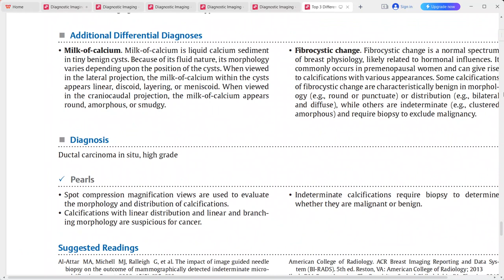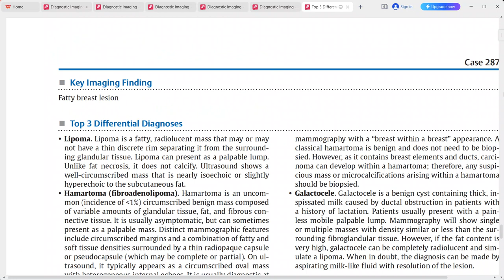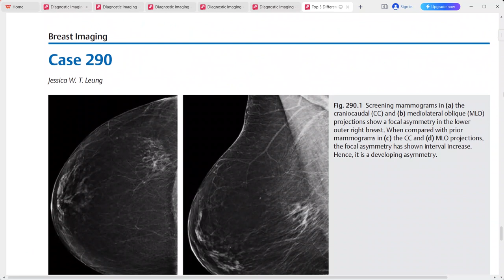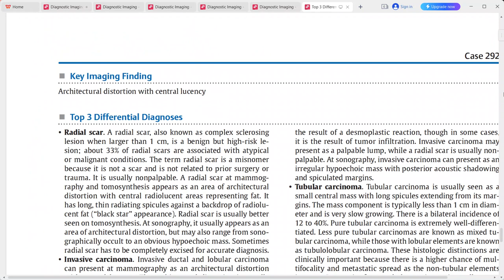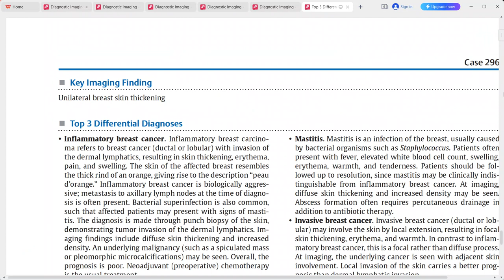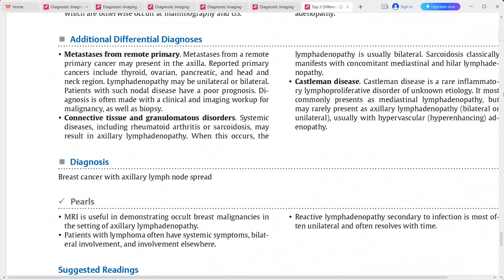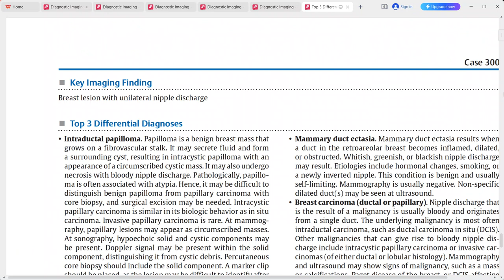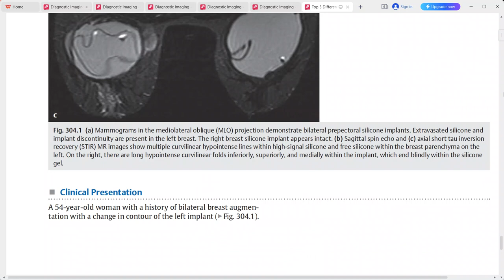Breast imaging top 3 differentials